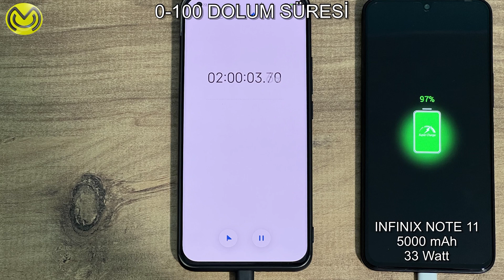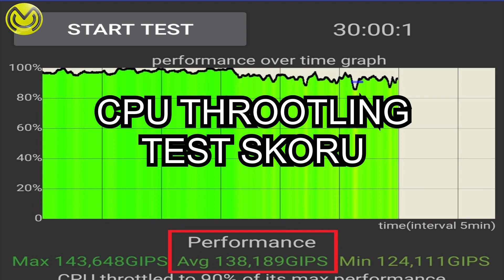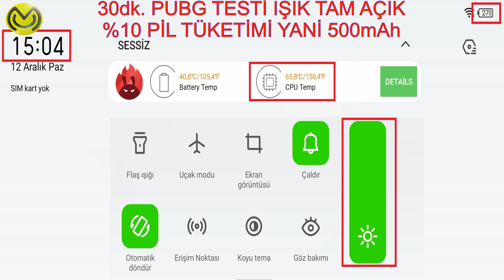İnfinix Note 11 Pil ve Benchmark Testleri / Battery and Antutu , 3D Mark , CPU Throotling .... Tests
Merhaba , İyi seyirler

Open Video from Computer for English Subtitle
For English, open the subtitle at the bottom. Turkish subtitles will be created automatically. Then select the English translation from the settings right next to it. Although not super, it makes a translation that will be understood google =)

Önemli Not,

Lütfen teknik anlatımlı videolar ile bir tutmayın kanalı. Arkadaşımızla sohbet eder gibi hazırlanıyor